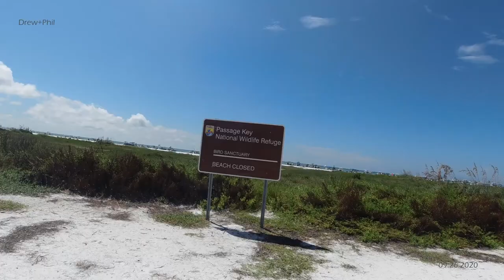Passage Key, FL